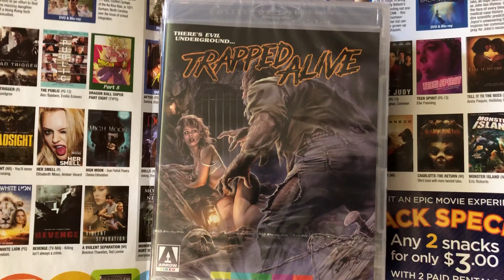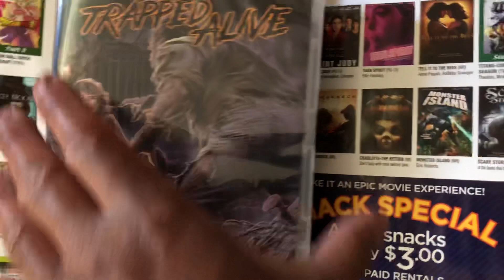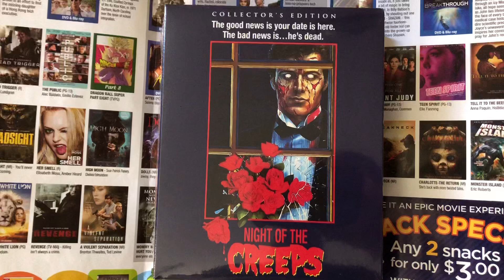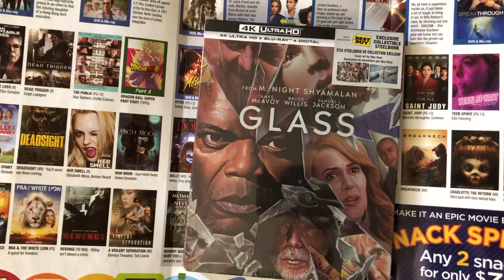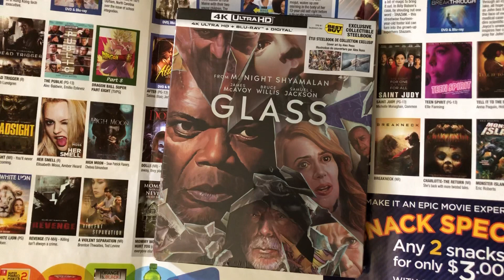Horror Blu-Ray Collection Update 7/11/19